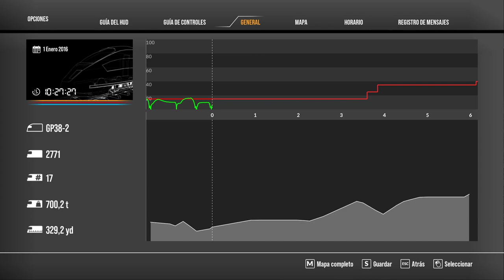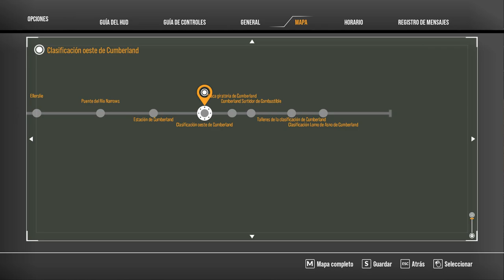Train Sim World2 maniobras Sand Patch Grade 2a parte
Train Sim World2
Segunda parte del video realizando diversas maniobras con la GP38-2 en Sand Patch Grade.
Sand Patch Grade es una sección de vía férrea de aproximadamente 100 millas de largo conocida por sus pronunciadas pendientes y curvas a través de las montañas Allegheny de Pensilvania y Maryland